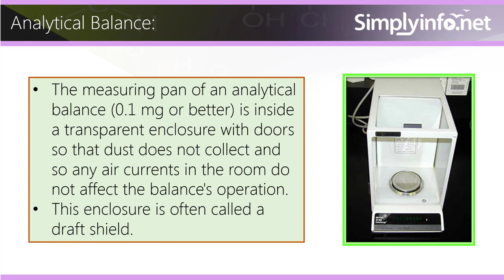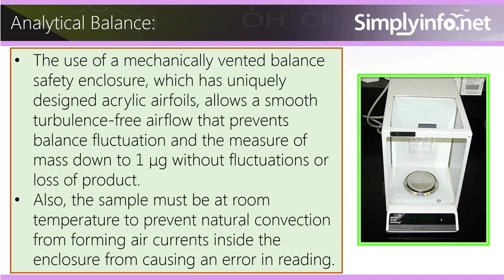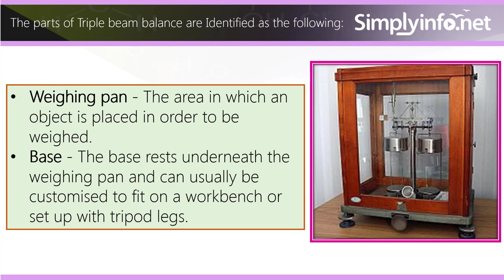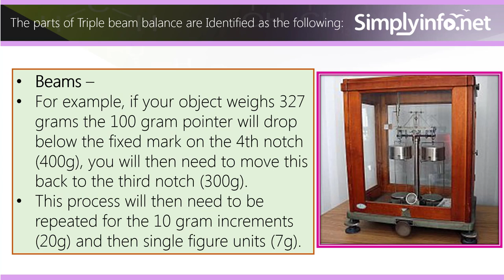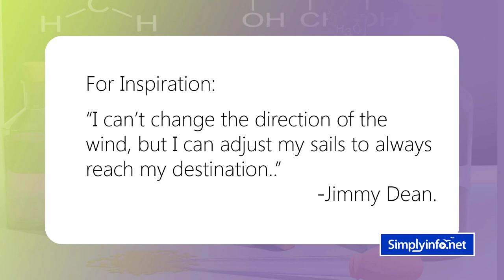What is Analytical Balance | What is Triple Beam Balance | Types of Triple Beam Balance | Chemistry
What is Analytical Balance, What is Triple Beam Balance, Types of Triple Beam Balance, Chemistry Concepts

Team SimplyInfo.net